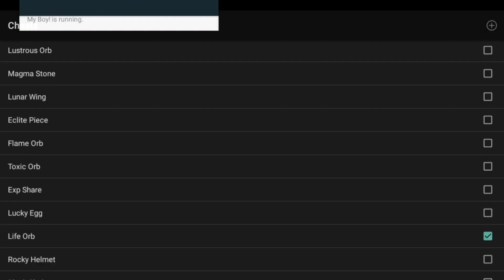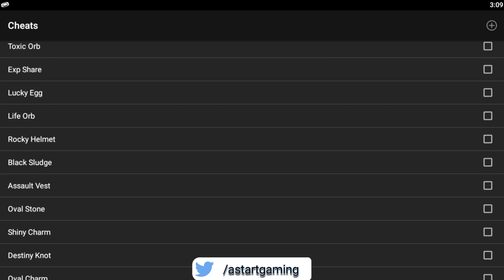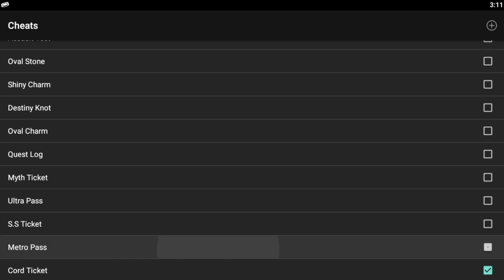Pokemon Sors All Cheat Codes | Exp Share Cheat, All Tickets Cheat, Shiny Charm Cheat? (Part 04)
***Pokemon Sors Cheat Codes***

Pokemon Sors Special Item Cheat Codes
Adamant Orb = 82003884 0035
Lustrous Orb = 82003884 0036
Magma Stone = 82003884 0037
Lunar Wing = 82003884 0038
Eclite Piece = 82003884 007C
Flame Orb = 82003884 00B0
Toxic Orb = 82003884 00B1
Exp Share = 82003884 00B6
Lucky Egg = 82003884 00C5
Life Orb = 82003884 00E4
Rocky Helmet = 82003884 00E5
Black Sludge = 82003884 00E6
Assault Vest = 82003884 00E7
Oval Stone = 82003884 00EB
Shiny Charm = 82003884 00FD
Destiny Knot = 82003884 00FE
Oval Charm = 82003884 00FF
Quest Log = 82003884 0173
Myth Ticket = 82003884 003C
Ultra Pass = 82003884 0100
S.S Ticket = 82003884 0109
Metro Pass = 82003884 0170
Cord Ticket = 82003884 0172